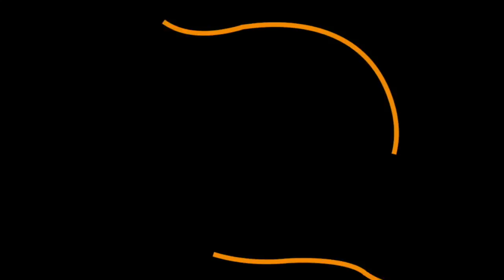Revival & Praise Night of CCC Ontario Liberty Parish, Toronto, Ontario, Canada (PART 1)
This video is about the 2018 Pre-Harvest Revival & Praise Night of CCC Ontario Liberty Parish, Toronto, Canada which took place on Friday, October 12th, 2018 at the church auditorium (Mansion of Light)